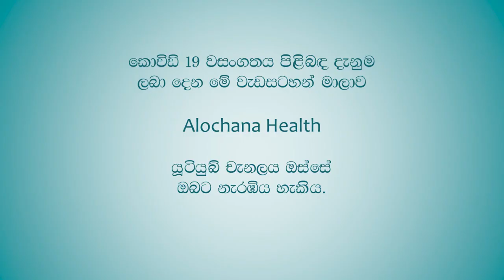මුව ආවරණ නිවැරදිව පැළඳීම / Wearing Face Masks the right way - Professor Shyam Fernando